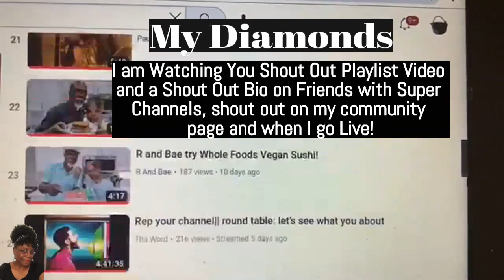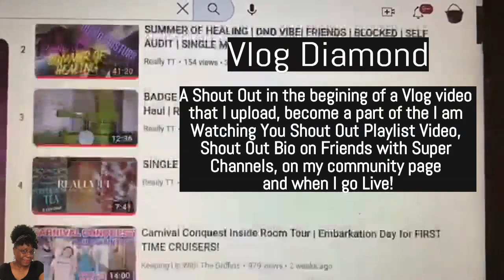New Channel Membership Perks | Geo's Vlogs H-Town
Welcome to Geo's Vlog H-Town, Houston, Texas! I hope you enjoy the vlogs!
Here are vlogs from my Channel Boss Life Online that you will enjoy!

5. My Very First Vlog I ever Created.. Remembering Family Memories of Home - Back in the Day - Houston Texas

Short Bob Wig
Hamilton Beach Sandwich Maker
Crock Pot
Haimmy Heating Pad for Neck and Shoulders